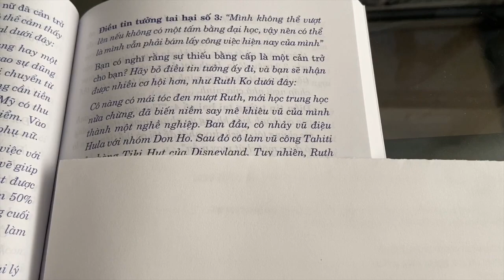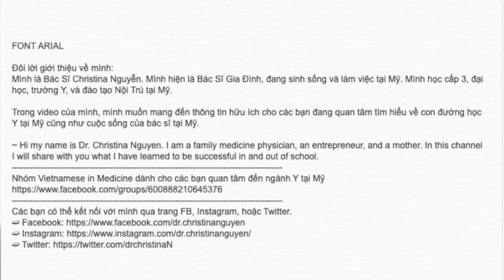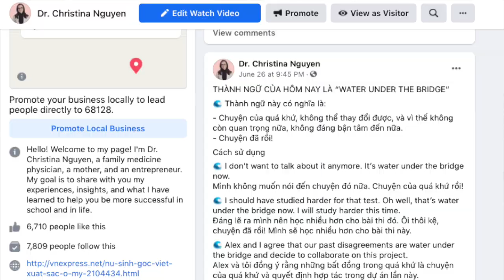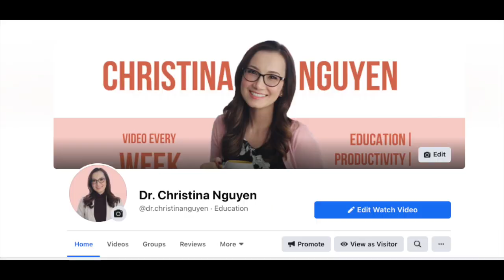ĐỌC SAO CHO NHANH VÀ HIỆU QUẢ | KINH NGHIỆM CỦA BS. CHRISTINA NGUYỄN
Bạn là học sinh, sinh viên đang học bài hay ôn thi và cảm thấy số lượng bài vở cần đọc thật là nhiều?

Bạn là một người bận rộn và luôn cảm thấy mình không có thời gian để đọc sách và cập nhật kiến thức?

Bạn thích đọc sách nhưng hễ cầm sách lên đọc là cảm thấy buồn ngủ và không thể nào tập trung?

Bạn muốn nâng cao khả năng đọc hiểu?

Mời các bạn cùng xem chia sẻ của mình trong video này!

Mình cũng có những trải nghiệm giống như các bạn, và mình hi vọng sau khi xem xong video này, các bạn sẽ rút ra được một vài bí quyết hữu ích và áp dụng liền vào cuộc sống của bản thân!

KẾT NỐI VỚI MÌNH
EDUCATION (The Phoenix Medical Academy)

CƠ HỘI HỌC MIỄN PHÍ
1. Xem webinar học phương pháp S.M.A.R.T Communication giúp bác sĩ Việt Nam kết nối với bệnh nhân người nước ngoài miễn phí tại đây
2. Tải sách "100 THÀNH NGỮ GIÚP BẠN TỰ TIN GIAO TIẾP BẰNG TIẾNG ANH” miễn phí tại
3. Tải sách ""Khai Thác Bệnh Sử Bằng Tiếng Anh" tại
4. Tham gia nhóm học miễn phí "Nói Tiếng Anh Giọng Mỹ" tại

GIẢM GIÁ 20%
TÀI KHOẢN ỨNG DỤNG ĐỌC SÁCH BLINKIST
Nếu bạn đăng ký sử dụng dịch vụ hoặc mua sản phẩm qua link này (chi phí không đổi cho bạn), mình sẽ nhận được khoản hoa hồng nhỏ để tiếp tục hoạt động và phát triển bền vững. Cảm ơn mọi người đã ủng hộ mình.